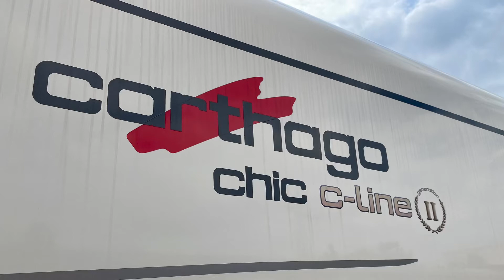Anhängerkupplung Wohnmobil | Carthago chic c-line (Längsträger für Alko L= 380mm +145mm)